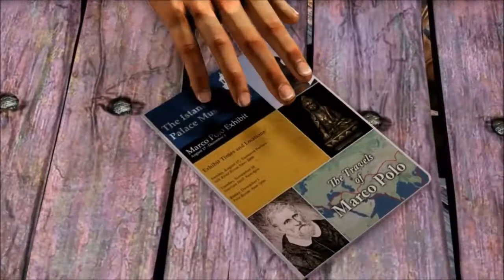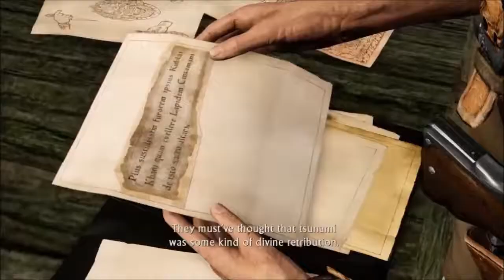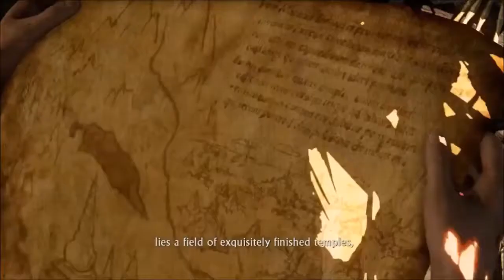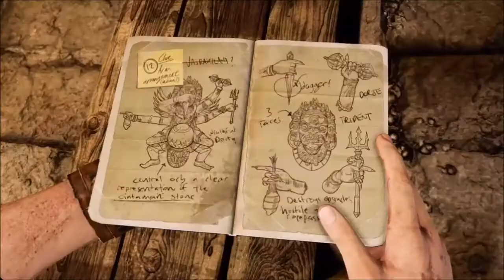Best of Uncharted 2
Part 2 of our amazing compilation video series is out and it's even longer. Enjoy some of our funniest moments in Uncharted 2!